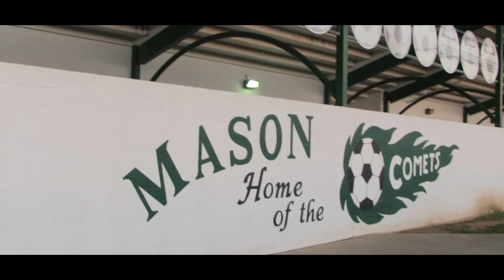Girls Soccer Banquet Video | 2017 Season Overview